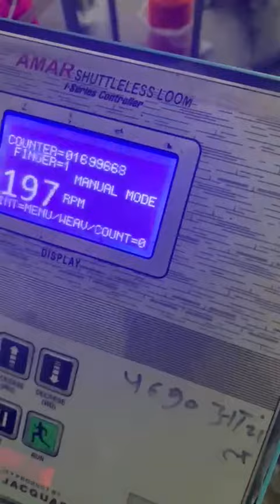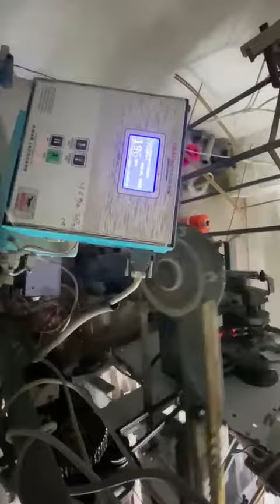Banarasi saree AMAR JACQUARD